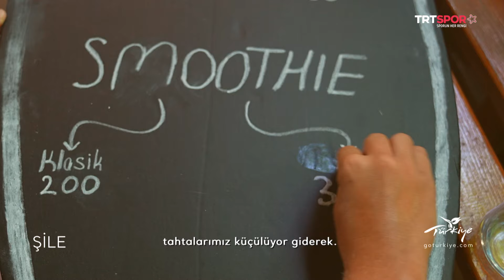Ekstrem Sporlardan "Dalga Sörfü" | Yapabilir Misin?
Türkiye’de okyanus etkisine hazır mısınız ?  Mustafa Yaldız bu defa dalga sörfünü deniyor. Nerede? İstanbul Şile’de!